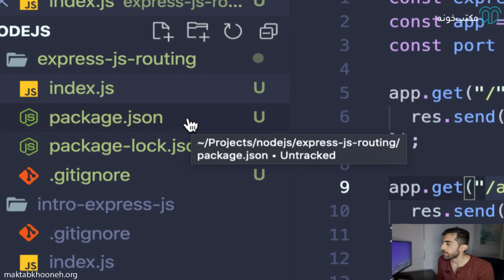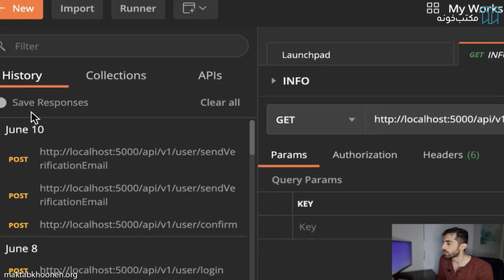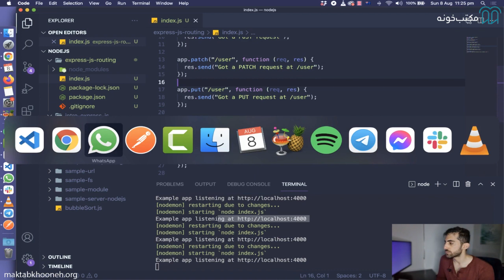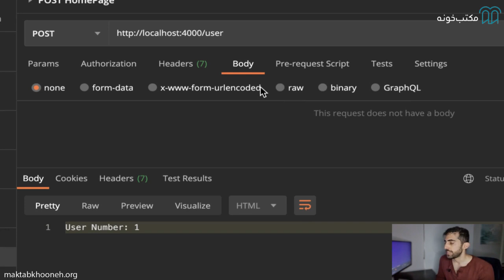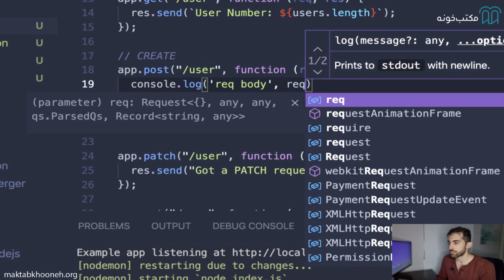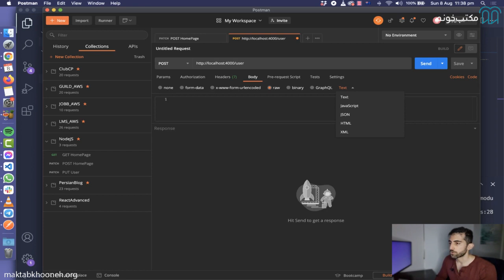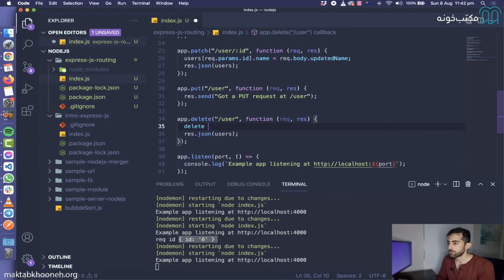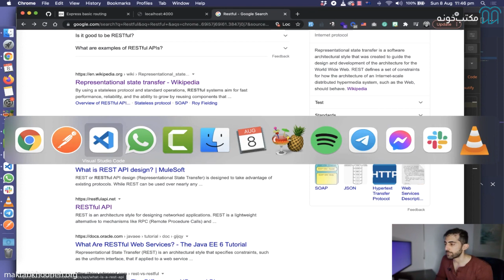آموزش Node js قسمت ۱۹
در دوره آموزش Node Js قرار است مباحث آموزشی با محوریت Node Js ارائه شود. اما در طول دوره آموزشی عناوینی همچون Node Js و express Js نیز به طور کامل آشنا خواهید شد. در ابتدای این دوره مخاطبان با تکنولوژی‌‌هایی که معمولا در کنار Node Js قرار می‌‌گیرند، آشنا می‌‌شوند؛ مسائلی همچون دیتابیس‌‌ها، فریم ورک‌‌ها و ...

استاد: احسان گازار
احسان گازار برنامه‌نویسی را از ۱۷ سالگی با QBasic شروع کرد و سپس زبان C و C++ را آموخت. از همان ابتدا علاقه‌ی زیادی به برنامه‌نویسی وب داشت. از همین رو چندین سایت برای سرگرمی با HTML، CSS و JavaScript طراحی کرد.
احسان گازار فارغ‌التحصیل مهندسی کامپیوتر، گرایش سخت‌افزار از دانشگاه خواجه‌نصیر است اما به دلیل علاقه زیاد او به برنامه‌نویسی وب، برنامه‌نویسی JavaScript را ادامه داد و تبدیل به Full Stack JavaScript Developer شد.

 برای مشاهده آموزش Node.jsدر مکتب‌خونه از طریق لینک‌ زیر وارد شوید